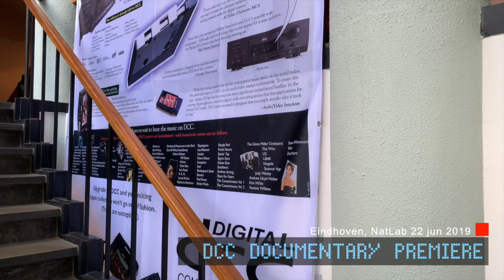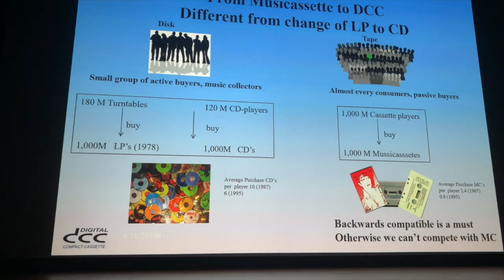DCC documentary premiere Eindhoven - Netherlands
Everyone who works in the Audio / Video / Film world knows how transient fame is. This applies to stars, directors, brands, channels, but also to technologies. DCC is such a technology that seems forgotten. Nothing is less true. Dutchman Ralf Porankiewicz, who lives in the USA, keeps DCC alive. He repairs the hardware with his team and even new music is released on DCC tape. "Because in the Netherlands we are so good to ‘ ct normal’. I think it's time for a touch of USA thinking; be proud of your history!", says DrDCC Ralf.